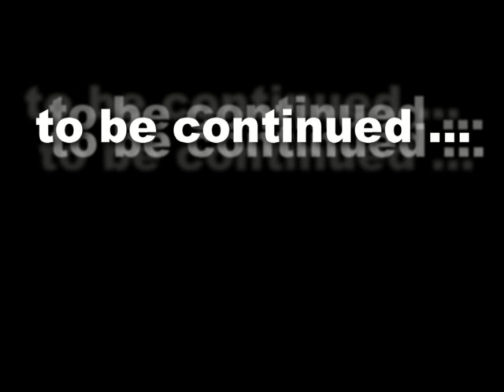Walid Arfaoui Championnat de Tunisie 2013 KB 1er partie